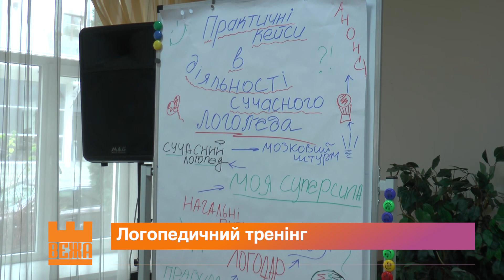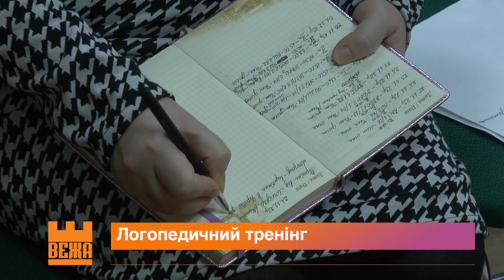Інтерактивний логопедичний тренінг відбувся в Івано-Франківську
Зачарувати голосом. Правильна вимова в дитини, відповідна інтонація - мрія кожної мами. Логопед - одна із найпопулярніших професій сучасності. Прикарпатські фахівці зібралися на тематичний тренінг, який організували фахівці Львівського освітньо-тренінгового  центром "Логодар".

Оксана Семко, Геннадій Томнюк, Новини на "Вежі".